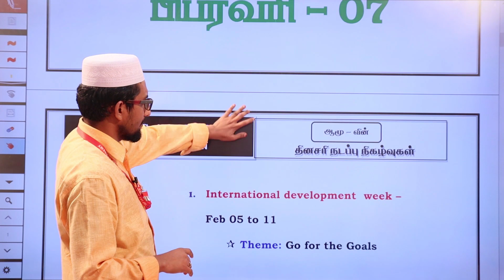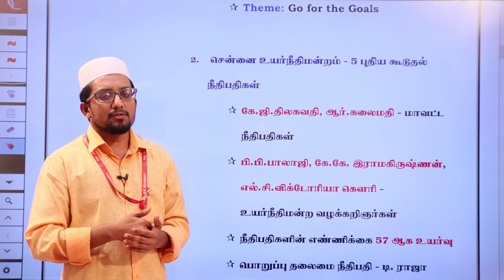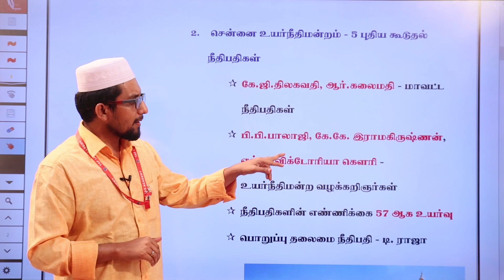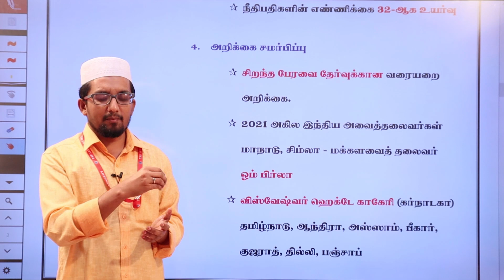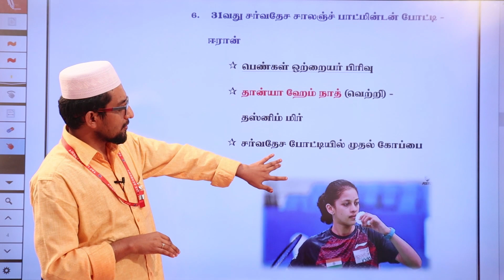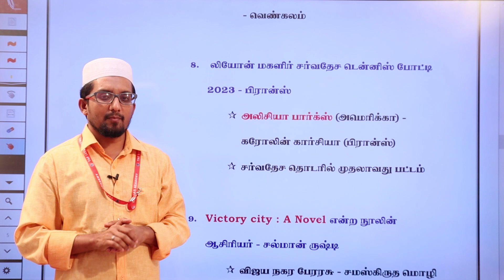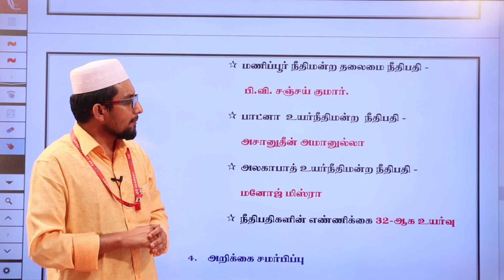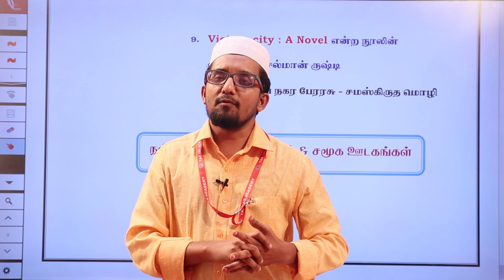TAF - DAILY CURRENT AFFAIRS | 07 FEB 2023 | FEB MONTH CURRENT AFFAIRS | TNPSC